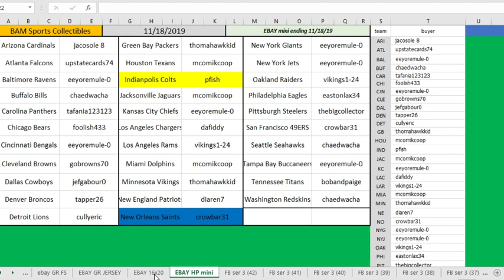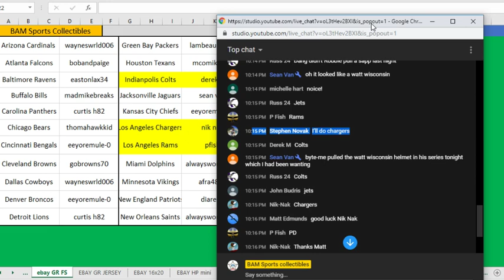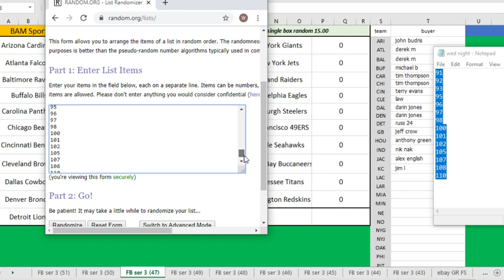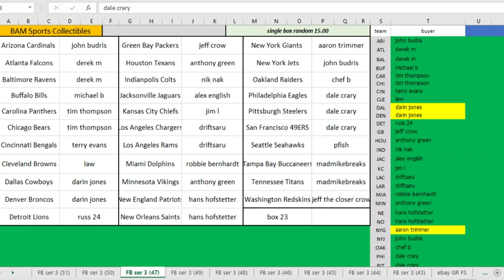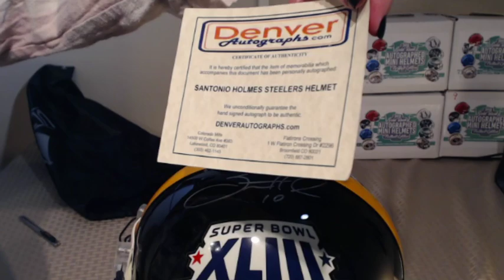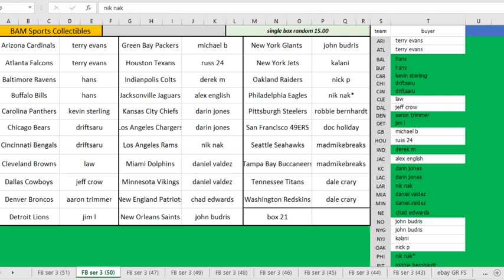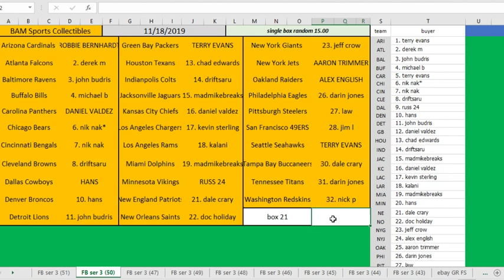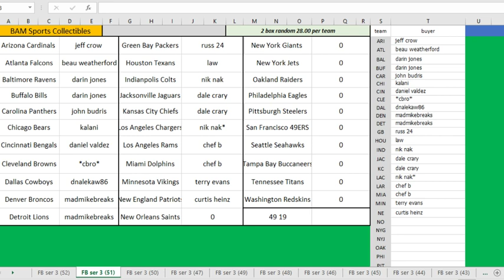Series 3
Football helmet series break